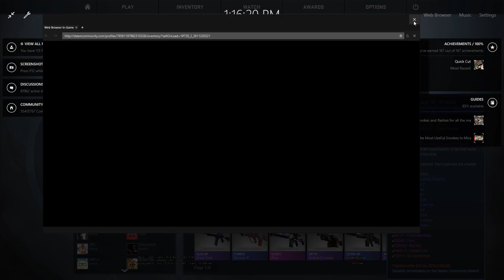60 SHADOW CASE UNBOXING